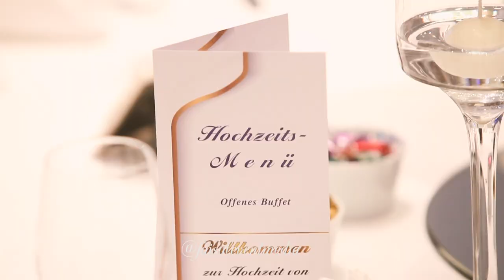Afghan Turkish Wedding - Kuebra & Gias - Westin Grand Munich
wedding trailer of Kuebra & Gias at the Westin Grand Munich